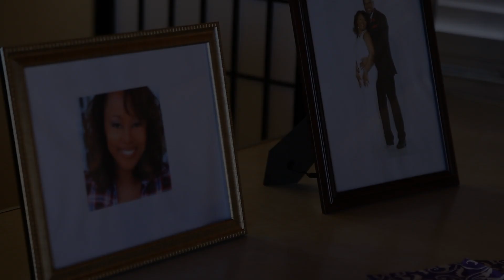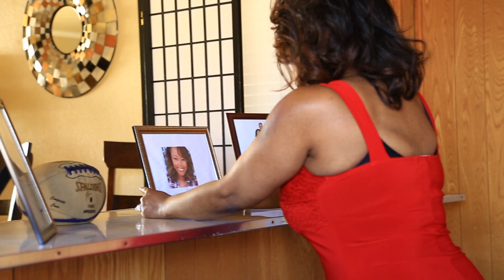The Conversation Series Carla & Charles Edmond & Amanda